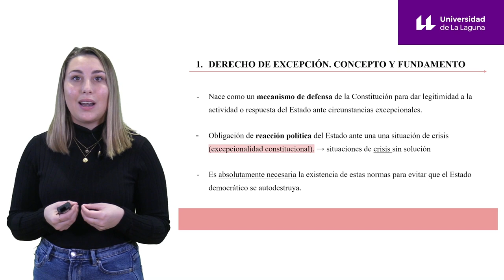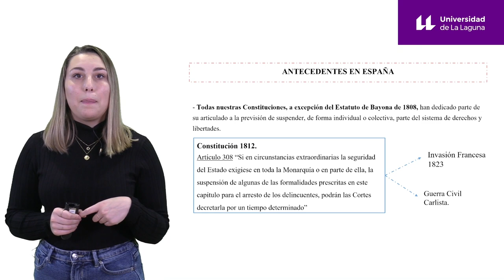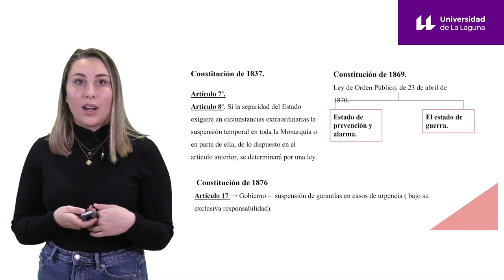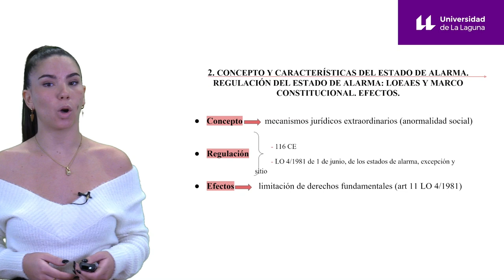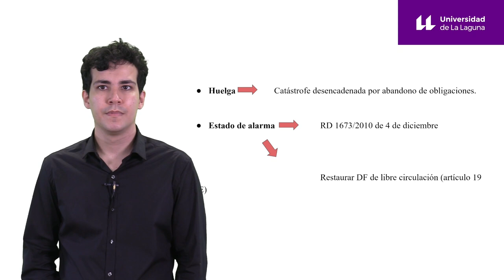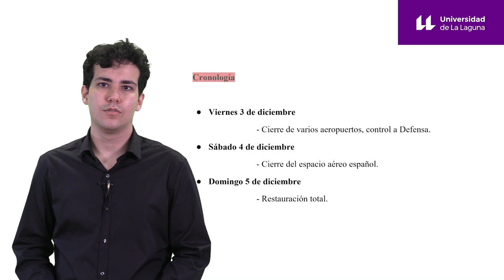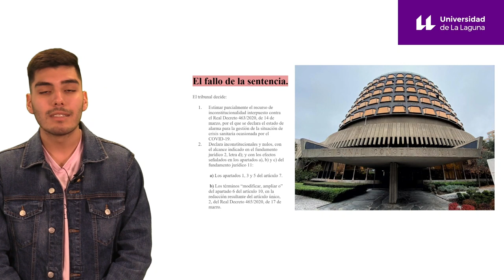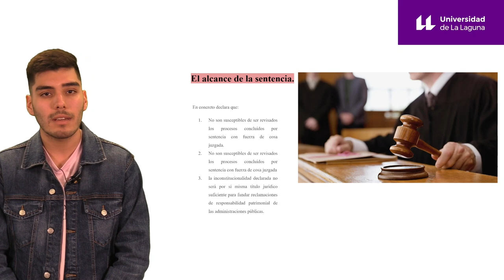Estados de excepción: El estado de Alarma